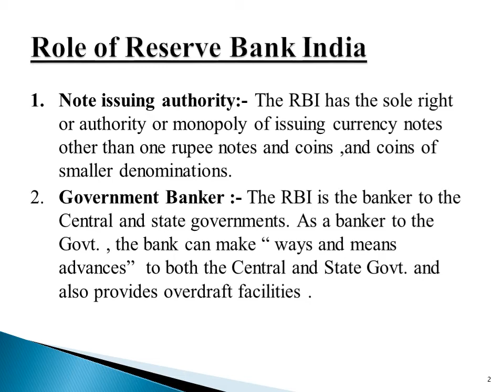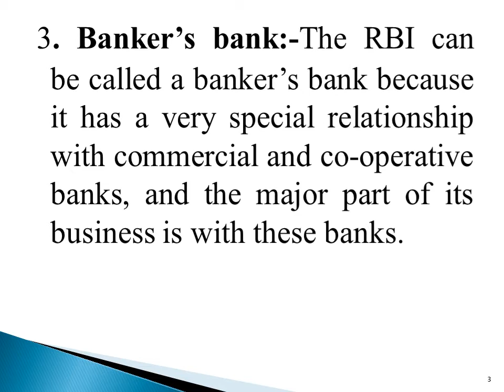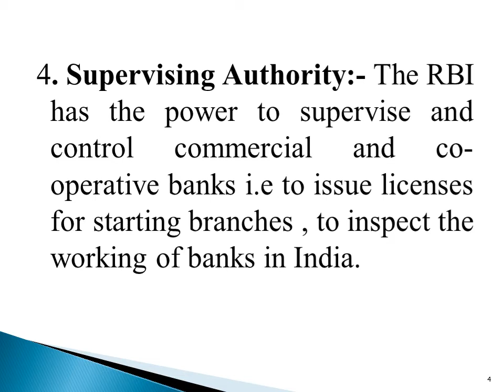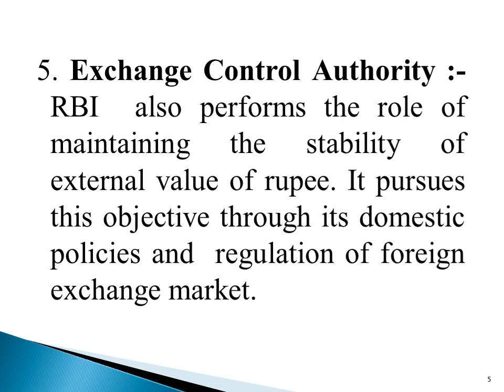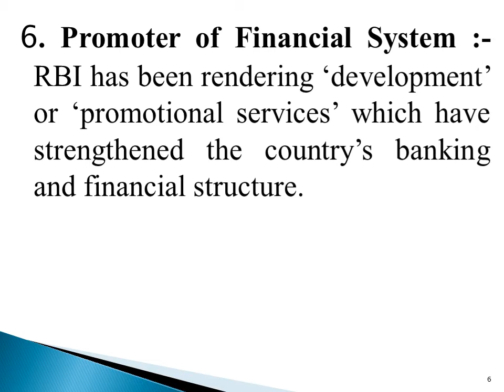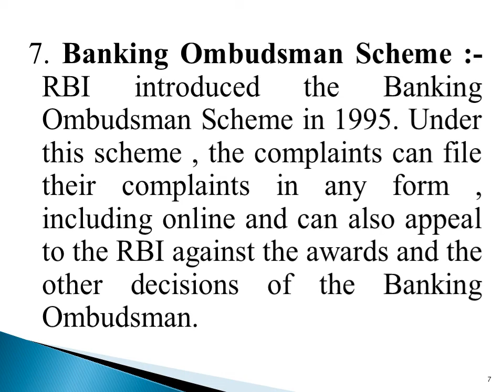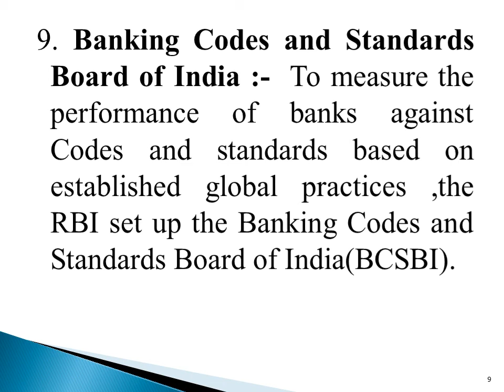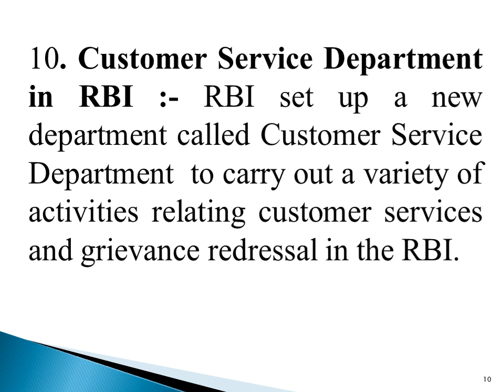Banking-Reserve Bank of India(RBI)- Role of RBI in India Topic in kannada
Banking-Reserve Bank of India(RBI)- Role of RBI in India Topic. This is the topic of Banking or Indian Financial System Code or Law and Practice of Banking Subject my dear friends.